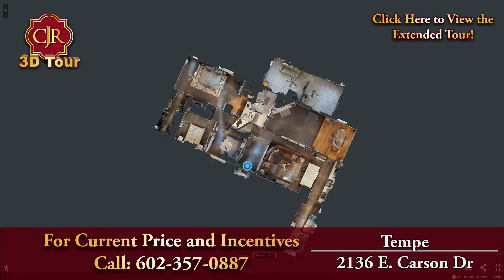Curtis Johnson Team 3D Tour | 2136 E. Carson Dr, Tempe - Fantastic Home!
Buying a Phoenix home? Search All Homes For Sale

Selling Your Phoenix Home? Let us help you get started

Curtis Johnson
The Curtis Johnson Team Brokered By eXp Realty

2451 S Gilbert Rd Ste 211